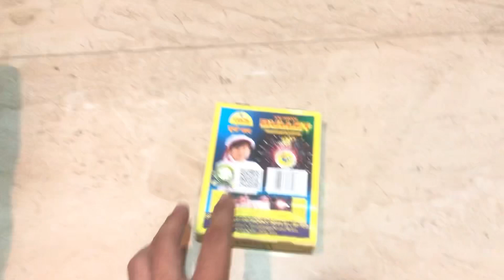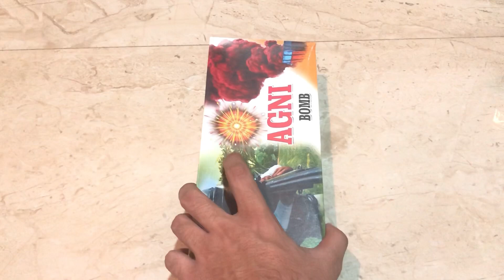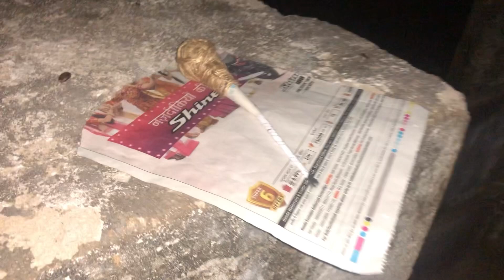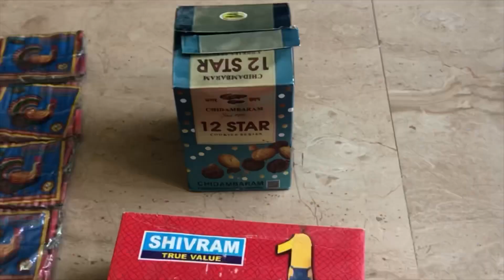Big Sutli Bum testing | Bullet Bum testing | Diwali 2023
Here is a detailed video that shows the proper testing of fireworks, crackers, patake. We’ll test bullet bum, skyshot, Bidi bum.

Sutli Bum testing and Bullet bum testing